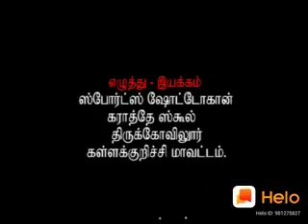News updates share your thoughts and goods 🙏